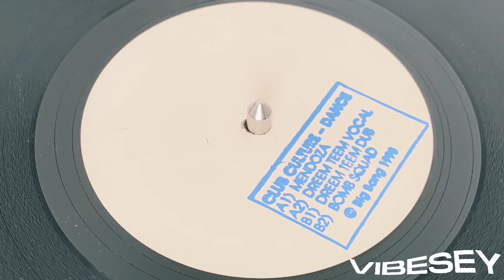Club Culture - Dance (Dreem Teem Dub)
Bigbang Records (TBBANG3)